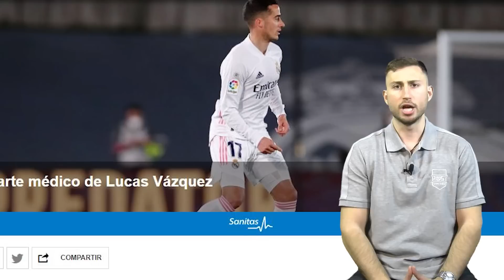EL ATLÉTICO SE COMPLICA Y JOAO FELIX SE LESIONA | LOS SUSTITUTOS DE MBAPPÉ EN EL PSG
Atención al resultado del Atlético contra el Betis y a los posibles sustitutos de Mbappé en el PSG.